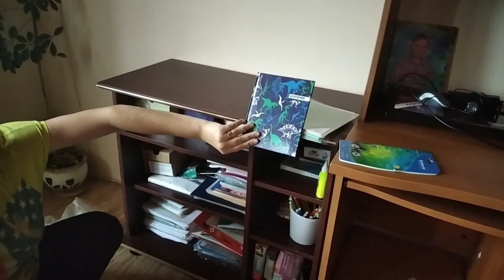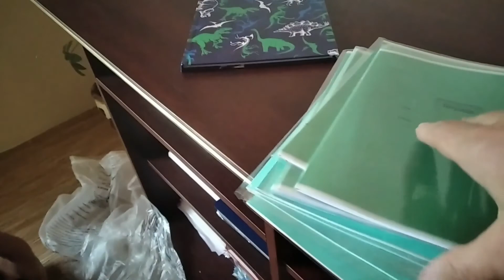Сборы в школу/Подготовка к школе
Наша жизнь, во всех её проявлениях.